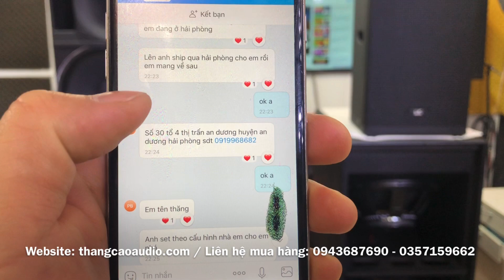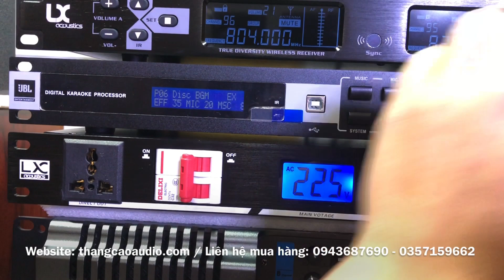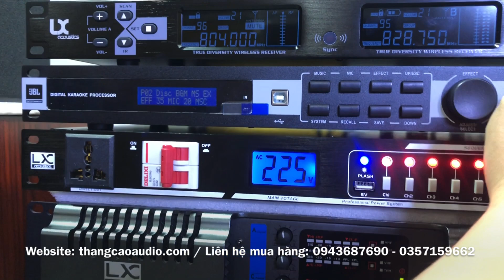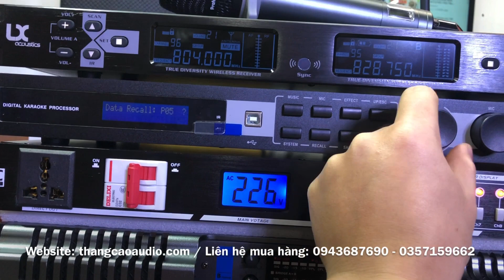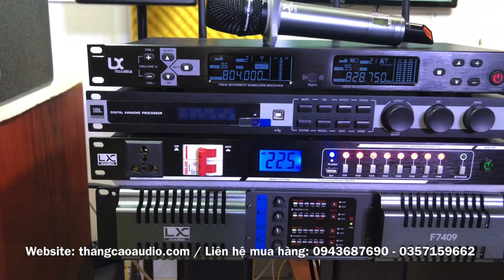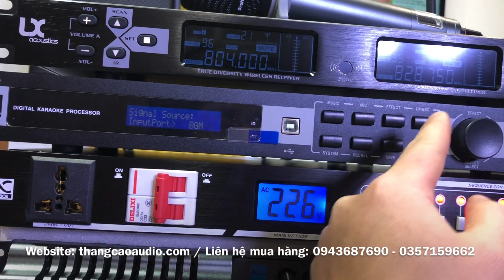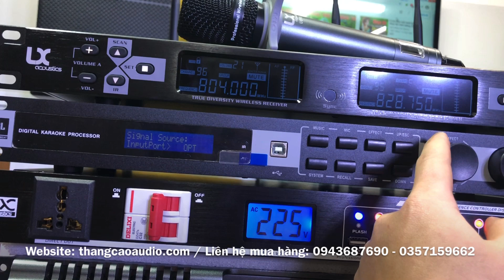Sự Kết Hợp "Hoàn Hảo" Vang Số JBL KX180 Và Micro Cao Cấp Lx acoustic U898II